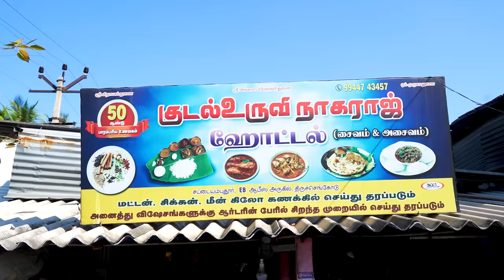குடல் உருவி Nagarajan Kadai 🔥 - இட்லி குடல்கறி & மட்டன் தலைக்கறி விருந்து - Tiruchengode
Hey Guys in this video i tried at குடல் உருவி Nagaraj Hotel, Tiruchangode. Here they serve breakfast feast. I tried malligaipoo idli,kudal, kari thalakari, parotta,Mutton chops and one side omlette.Everything were great especially idly and Thala kari .The kudal kari were so clean and high on pepper and the idly were so soft i enjoyed every bite of the food.